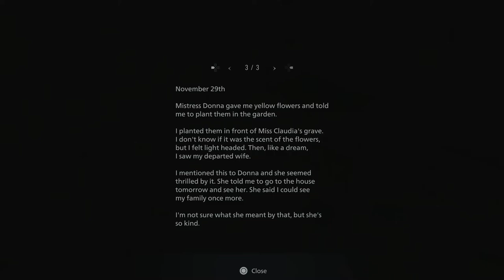Resident Evil Village Walkthrough Part 9 "Anna & Angie"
Resident Evil 8: Village Gameplay Walkthrough Part 9 includes Ethan finding his way out of the basement and confronting Anna & Angie.

This walkthrough for Resident Evil 8: Village available on the PC, PlayStation 4, Xbox One, PlayStation 5 and Xbox Series X|S will include the Full Game, Story objectives, Side objectives, Collectibles, Cutscenes, Gameplay and Ending.

Resident Evil Village is a 2021 first-person survival horror game developed and published by Capcom. It is the sequel to Resident Evil 7: Biohazard (2017). Players control Ethan Winters, who is searching for his kidnapped daughter after a fateful encounter with Chris Redfield, and finds himself in a village filled with mutant creatures. While Village maintains the Resident Evil series' survival horror elements, the game adopts a more action-oriented gameplay style compared to its predecessor.